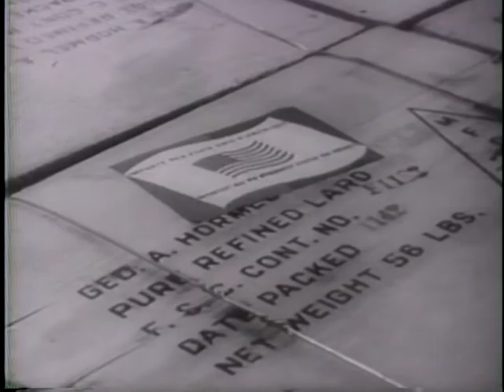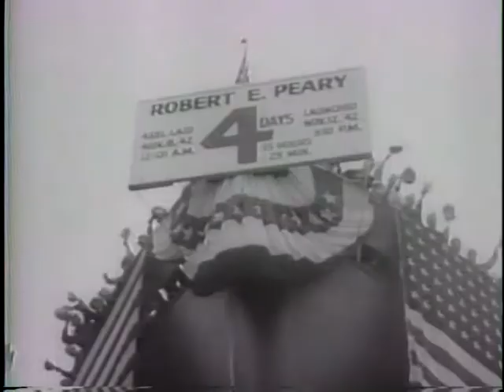AMERICA REPORTS ON AID TO ALLIES [ETC.]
AMERICA REPORTS ON AID TO ALLIES [ETC.] - National Archives and Records Administration 1942 - ARC 38937, LI 208-UN-30 - DVD Copied by J. Williams.  Series: Motion Picture Films from "United News" Newsreels, compiled 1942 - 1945.  Part 1, lend-lease shipments are prepared and shipped. Shows President Roosevelt. Part 2, shows ground and aerial views of the Canadian "Mosquito" bomber and a U.S. Army observation plane. Part 3, the cruiser San Francisco docks in the U.S. Shows Adm. King. Part 4, supplies are carried by trains and trucks in Alaska. Part 5, shows a meeting of the U.S. High Command. Personages: Gens. Arnold and Marshall, Adms. King, Land, and Leahy, Harry Hopkins, Paul V. McNutt, and Elmer Davis. Part 6, shows launchings of ships. Henry J. Kaiser assembles a model Victory ship. Part 7, the crew of an aircraft carrier swims in the ocean.